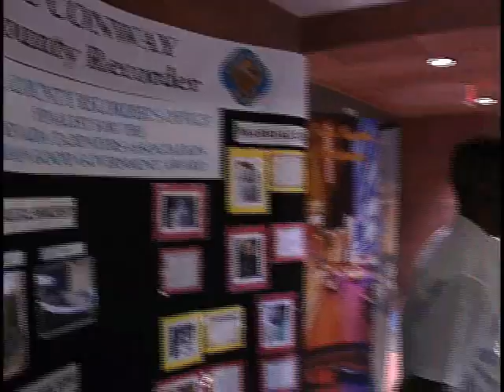Securing Business from Clark County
Local businesses interested in supplying Clark County's business needs had a chance to meet various representatives of Clark County departments and agencies during "Meet Your Customer Day." The event was held to give business people information about how to potentially win business from the County and other agencies. Purchasing staff were available also to assist businesses with registering in the County's Supplier Registration Database, which is used to notify businesses when opportunities arise to provide supplies and services. For more information about Clark County, please